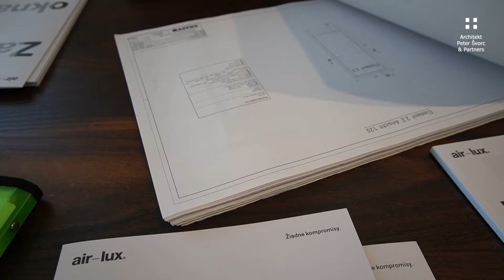2020-08-25 - air lux - okna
Dnes som bol na navsteve showroomu pozriet okenne profily a teda komplet okna air-lux. Doteraz najprepracovanejsie riesenia, s akymi som sa mal moznost stretnut.